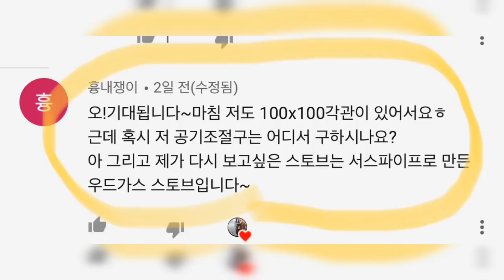자작 캠핑 파이프우드가스스토브&TESCO화로대스토브 리뷰/Camping Pipewood Stove &TESCOStove Review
쉬어가는 타임으로 만들던 스토브 두개를 가지고 다시한번 리뷰하는 시간을
가져봤습니다
즐거운감상되시고 다음주에 공개할 새로운 스토브도 기대해주세요
I'm going to go over the two stove I made again.